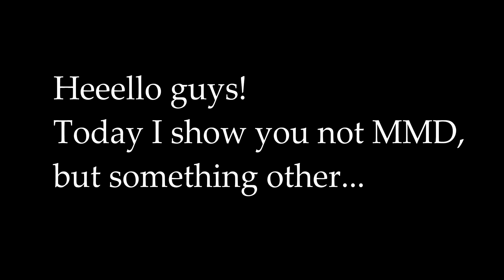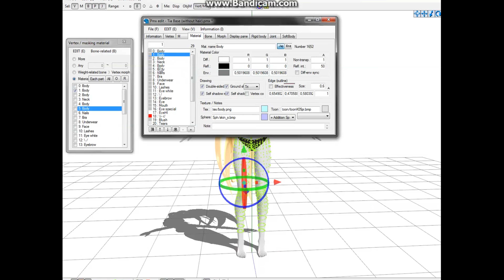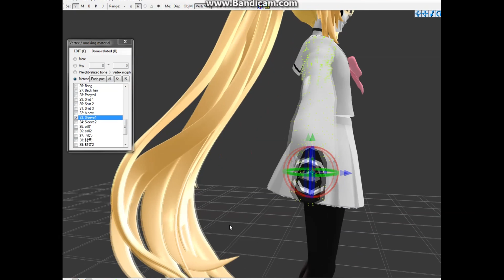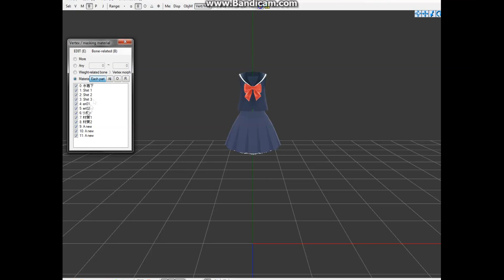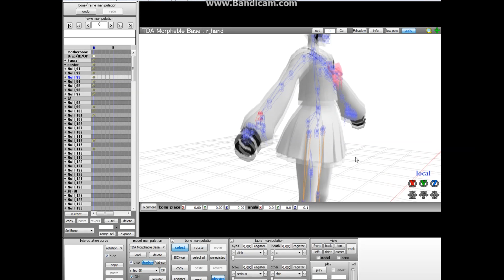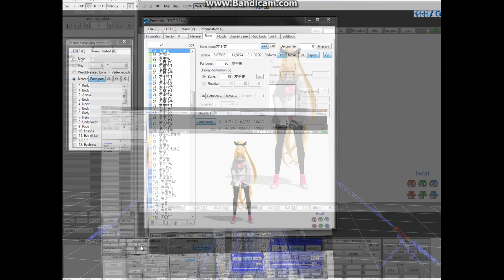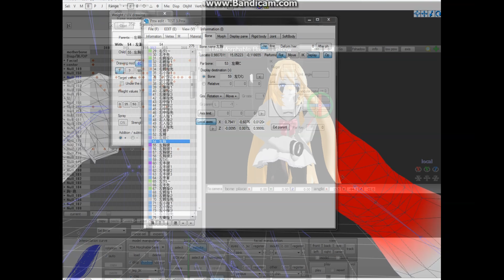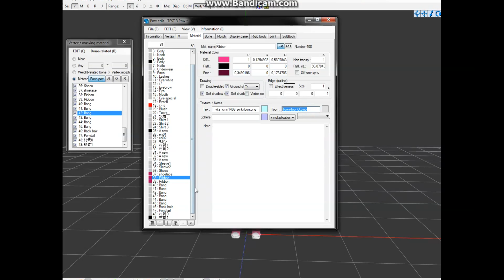【PMX EDITOR】Making Tia (character by iZZaNiTY)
With this video I want to show you why I shouldn't make a videos like this or tutorials X'D but If you really want to see somethig from me I can try X3
VERY LONG VIDEO O.o I wanted to make this video as short as possible, but in the same time that you are able to see something :D
I have with her a lot of problems ;^; BUT I'M PROUND OF ME! SHE'S SOO BEAUTIFUL!!
In this video you aren't able to see ALL process of making her, but In a picture in this video you can see finished Tia(with: good eye texture, tail, ears)! but she's not good visible :"D You can see her in 0:34 c: I couldn't find good tail for her ;-;
I want to make with her a video (when I finish some other things c': ), soo look forward to the video with her!

▀▄▀▄▀▄ ▀▄▀▄▀▄ ▀▄▀▄▀▄ CREDIT  ▀▄▀▄▀▄ ▀▄▀▄▀▄ ▀▄▀▄▀▄

•Model:
-Tia belongs to iZZaNiTY,
Here is reference of Tia (2018 year version):
-model created by me (- Sairi -).
  Credits:
KamaNoTenshi, TDA, agahat, NekoAkashi-Kun, AppleWaterSugar, MJ95 SEGA,
XxXSickHeartKunXxX, Chrrox, LesnikovaP, njxa, kreifish, KittyOC, - Sairi -

•Motion (used for testing model):
DNA by ureshiiiiii

•Programs Used:
-BandiCamera (for recording),
-PMX Editor (for making model),
-MikuMikuDance (for testing model :P),
-SonyVegas (for montage).

•Skype: PARKIII Mochi
•DevianArt: MayuKawaguchi